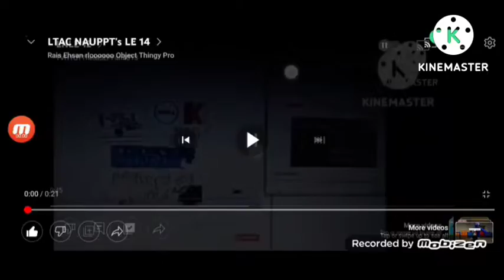LTAC NAUPPT,s Logos Entrance (15)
@raisehsanrlooooooobjectthi2219 in next